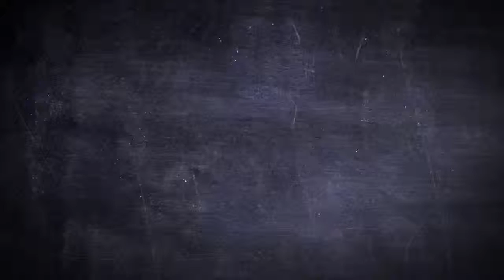Music Equaliser Belt Buckle